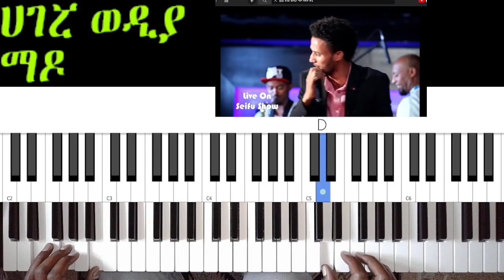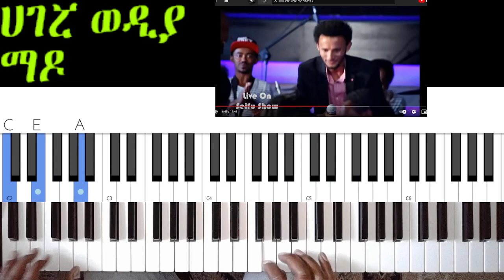hegrua wediya mado ሀገሯ ወዲያ ማዶ ከኪቦርድ ጋር Ethiopia keyboard lesson tutorial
ሰላም ይህን ቪዲዬ የሰራሁት አንድ ወንድም እስኪ እንዴት እንደሚጫወቱት አሳየን ስለአለ በአንድ ቀን ጥናት የሰራሁት ነዉ እርግጠኛ ነኝ እናንተ ግን ከብዙ ልምምድ በኋላ አሪፍ አድርጋችሁ እንደምትሰሩት።